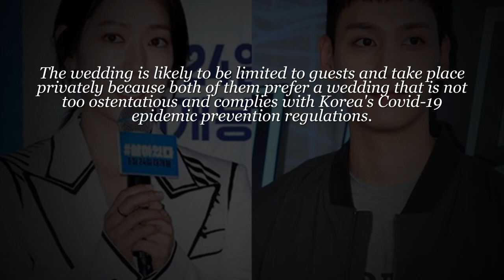Park Shin Hye and Choi Tae Joon decided to hold their wedding at The Shilla Seoul Hotel.